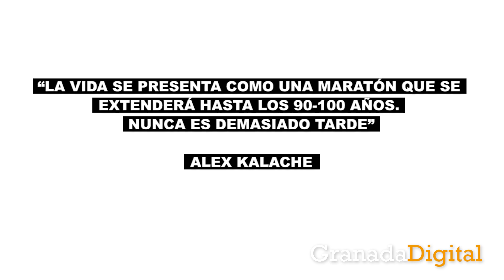Presentación del libro "Envejecimiento Activo"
Diputación de Granada y Escuela Andaluza de Salud Pública presentan el libro "Envejecimiento Activo. Un marco político ante la revolución de la longevidad", en colaboración con el Centro de Longevidad de Brasil.